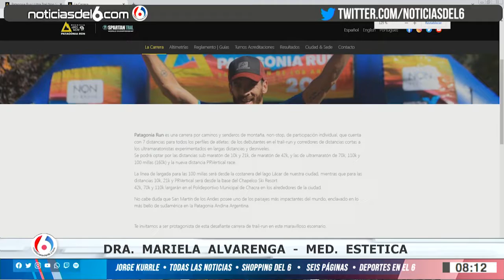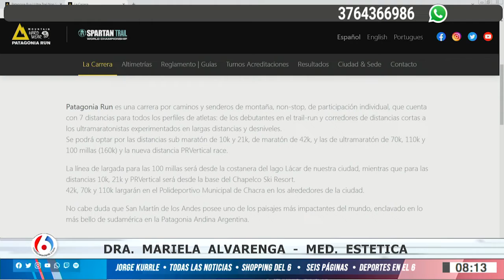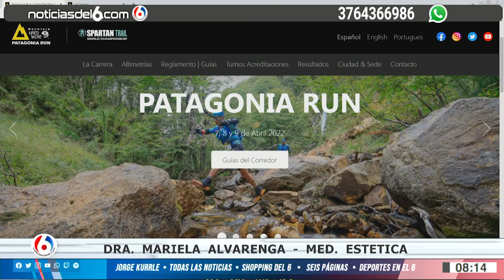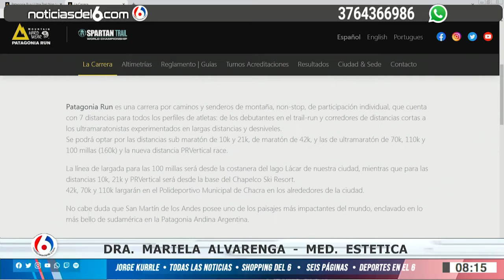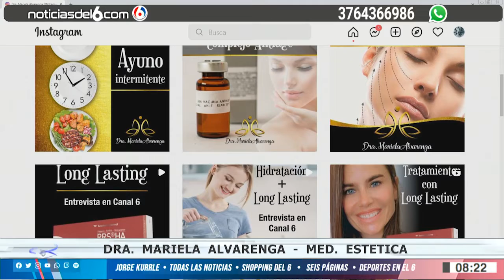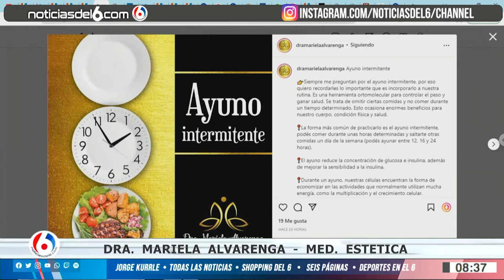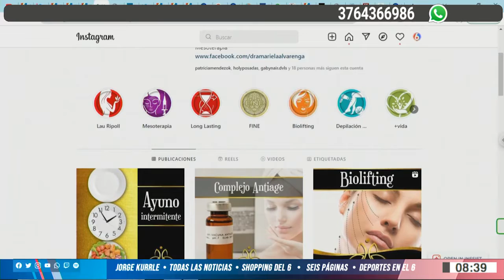31-03-22 DRA MARIELA ALVARENGA - NOTA COMPLETA